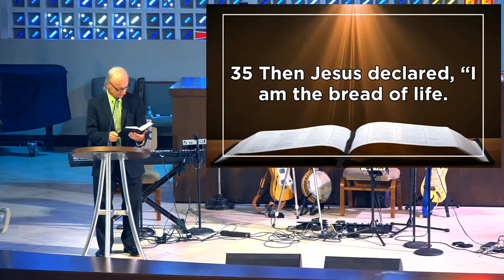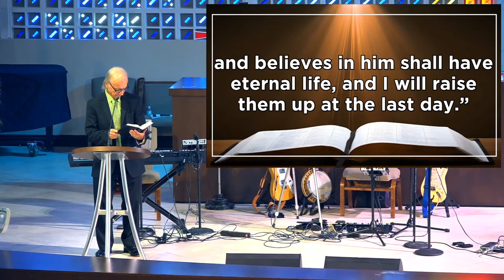Advent Church - Week 6 - I AM Series with Pastor Richard Barbour_ I Am the Bread of Life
Pastor Richard Barbour of Advent Church
Week 6 - I AM Series - "I Am the Bread of Life"
Bible Readings: Psalm 44:1-8 &  John 6:25-40